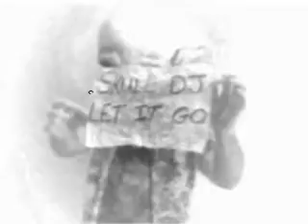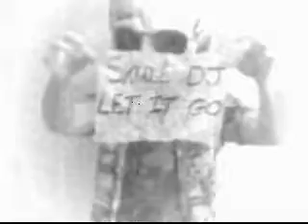SKULL DJ LET IT GO ( MUSIC VIDEO AND TRACK )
This is the first production from Skull Dj called Let It Go. The track is superbly crafted, phenomenally resonant bassline perfectly accents the synthesized grooves and hooks . An array of incredibly diverse sounds that create an ultimate dancefloor feeling. A sure Ibiza killer.,.,.,.,.enjoy.,.,.,The Skull Dj Let It Go Track.,.,.,.,.,Ibiza Crazy Dj!!!